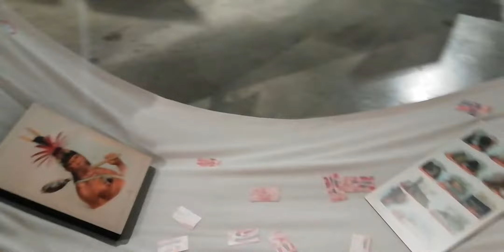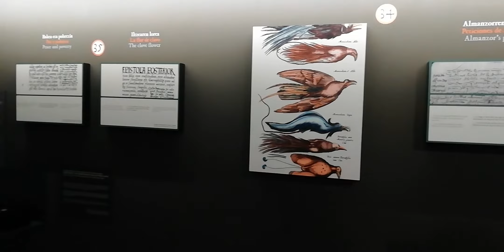Museo marítimo de Bilbao